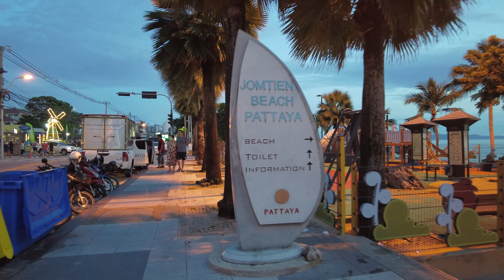[4K] Evening walk along Jomtien Beach, Pattaya, Thailand 05.10.2022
Jomtien or Jomtien Beach, road signs and maps often write Chom Tian, a city area and a large beach located in the south of Pattaya. Jomtien is located about 3 km from the center of Pattaya and there are many beach line hotels, high-rise condominiums and restaurants.